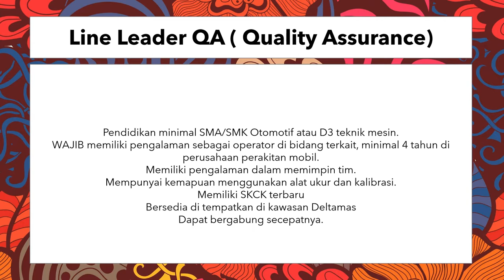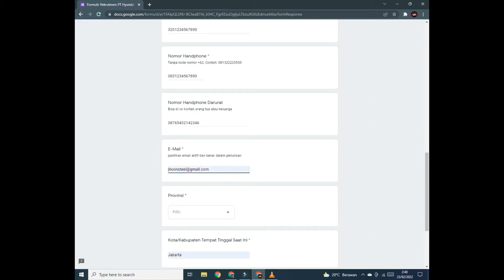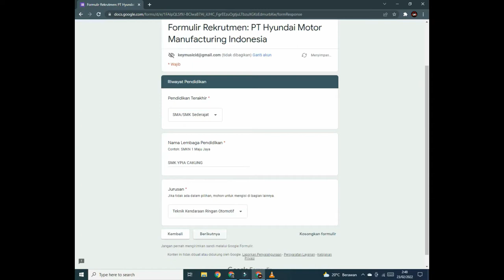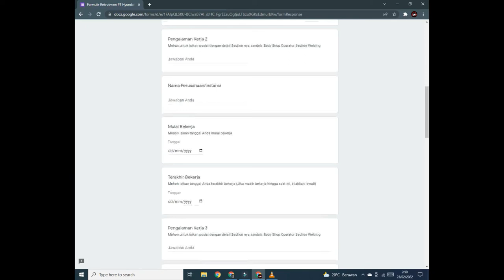PT HYUNDAI MOTOR MANUFACTURING INDONESIA - CARA MELAMAR & LOWONGAN PEKERJAAN SAAT INI